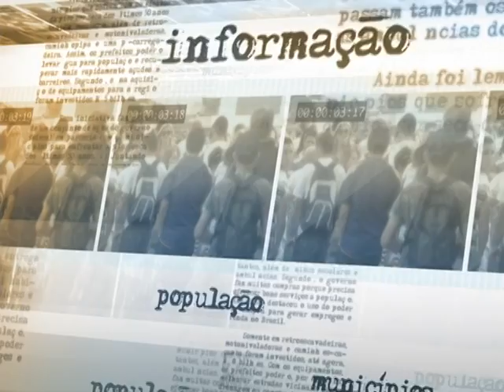Governo tomará providências necessárias para evitar bloqueios em estradas, diz ministro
DIRETO DA FONTE - 02.07.13: O ministro dos Transportes, César Borges, falou nesta terça-feira (2) sobre os protestos de caminhoneiros em algumas rodovias federais brasileiras. Borges se reuniu com representantes de caminhoneiros autônomos contrários aos bloqueios nas estradas. Na avaliação do ministro, os bloqueios são organizados por uma minoria. César Borges disse ainda que o governo vai tomar as providências necessárias para evitar os bloqueios de caminhoneiros nas estradas.